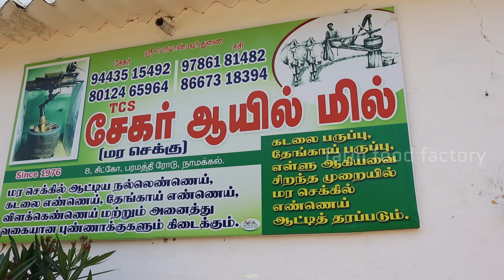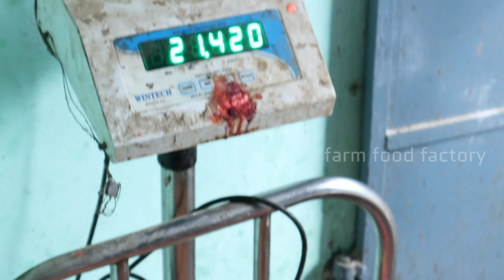How Traditional Groundnut Oil is Made? Wood Pressed Oil | Cold Pressed Oil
Oil is an integral part of every household. We use oil to cook, we use them to nourish our hair and skin. You might have heard of wood pressed oil, cold pressed oil, organic cold pressed oils, chekku ennai and ganaada yenne. But have you wondered how oil is extracted? How gingelly oil is made?

What is Cold Pressed Oil? What is wood pressed oil ?
It is a traditional method of oil extraction. Historical evidence indicates that the practice of extracting oil (from the oil-bearing seeds) started in the Indus Valley Civilization. In this ancient method of oil extraction, oil is extracted by 'pressing' the oil seeds. Regular oil extraction is done using machines which generate high heat, increasing the heat of the oil obtained. The high heat takes away the nutrients and alters the natural taste and aroma of the oil. The oil is treated with chemicals and mixed with preservatives to increase the shelf life.

On the contrary, in the wood pressed oil extraction, oil is extracted without generating heat and zero chemicals are added. The wooden press method consists of a large stone drum and a shaft that is rotated using a motor engine (traditionally they use an ox to steer the shaft). The churning will be done at a low speed and there is hardly any heat generated in this method of oil extraction. This is why this method of oil extraction is also called as the 'cold press' method and the eventual oil derived is called the cold pressed oil. As the wood used to churn does not produce any heat or very negligible heat, all the nutrients from the seeds, natural aroma and taste are retained.

Compared to hot pressed oil, the oil extracted in the wood pressed oil is healthier as the process retains all the nutrients. The oil is pressed at room temperature without using any chemicals.

In this video shot at Namakkal you can see how the groundnut is shelled, how the peanuts are sundried and cleaned and then put into the stone grinder with the wooden shaft and how the oil is extracted traditionally.

About us:
Farm Food Factory is an Indian village cooking channel started in the year 2017 and dedicated to foodies and ancient foodlovers. On our youtube channel, you can find all kinds of vegetarian and non-vegetarian dishes and also recipes for popular food items. One of our sole intentions is to profile traditional and lost recipes.